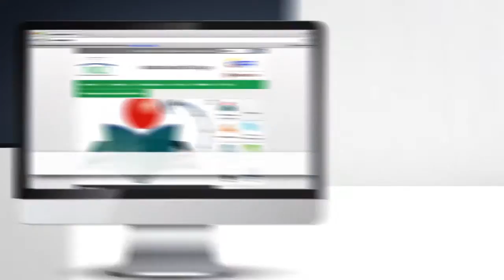Alfabetización digital para personas con discapacidad visual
Las personas con discapacidad visual de cinco departamentos del país: Huila, Santander, cundinamarca, Cesar, Boyacá y Bogotá, podrán hacer uso de la tecnología a través de ConVertic Educa. No te pierdas la oportunidad, inscríbete ya o llamando al PBX en Bogotá 3846666.